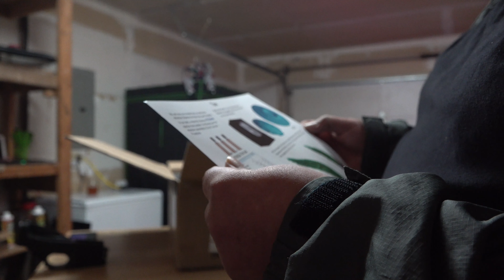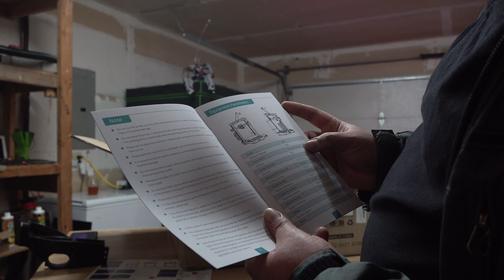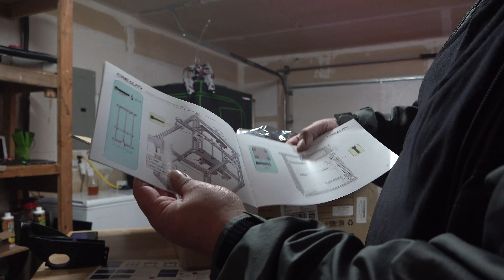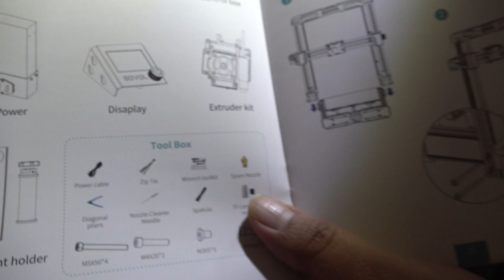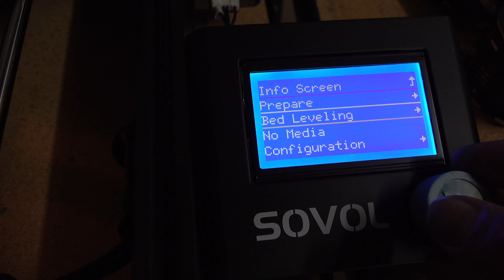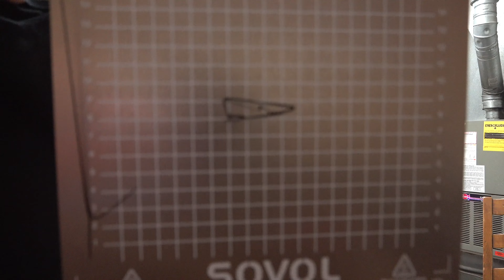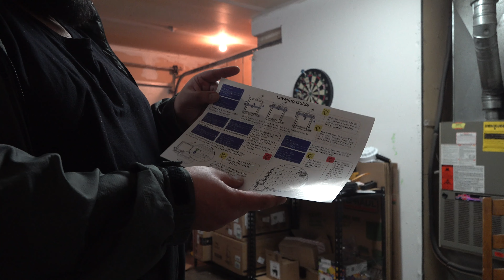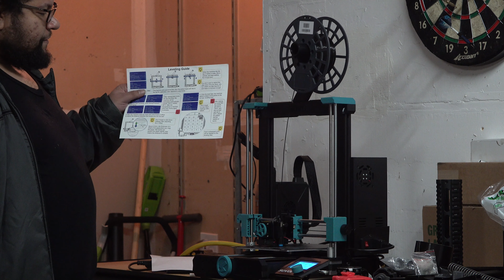Sovol SV06 Review: How Does it Compare to Other Budget 3D Printers?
Hey everyone, today we're going to be taking a look at the Sovol SV06 Plus 3D printer. I've been using this printer for a while now, and I have to say, it's been a great experience overall. First off, the printer is incredibly easy to use. Setup was a breeze and I was up and running in no time. The instructions are clear and easy to follow, which made the process even smoother.However, I did encounter a slight learning curve when it came to the firmware and some initial quality of life prints. But once I got through those initial hiccups, the printer has been running like a dream. The print quality is top-notch, and the printer is incredibly reliable. I've used it for a variety of different projects, from small figurines to larger pieces, and it has handled everything with ease.One thing I really appreciate about this printer is how user-friendly it is. The touchscreen interface is intuitive and easy to navigate, making it easy to adjust settings and start prints. And the printer itself is very quiet and efficient, which is a huge plus.Overall, I would highly recommend the Sovol SV06 Plus 3D printer to anyone looking for a reliable, easy-to-use printer. Despite the slight learning curve in the beginning, the printer has been a pleasure to use and has exceeded my expectations in terms of print quality and user-friendliness.

Scraper burnisher tools (get post processing done faster and make less trips to the sanding station!)